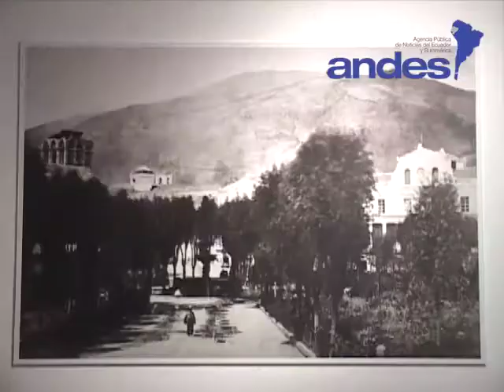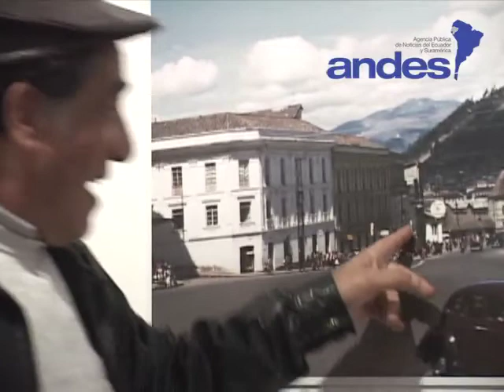Quito en blanco y negro